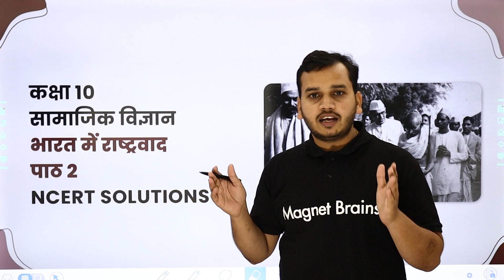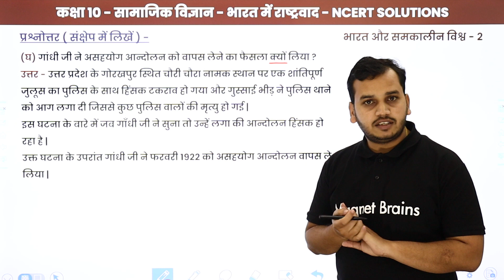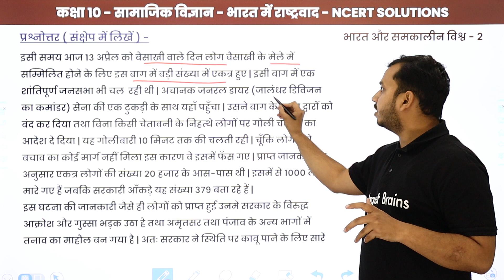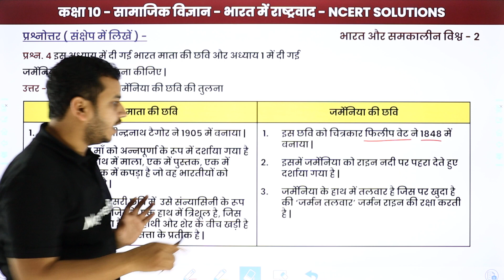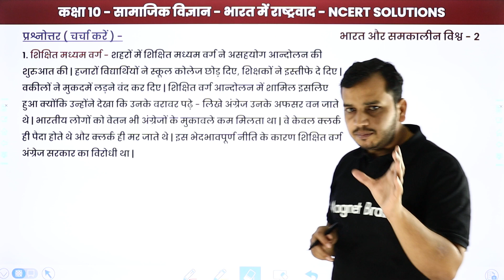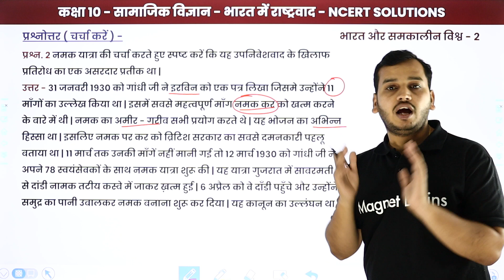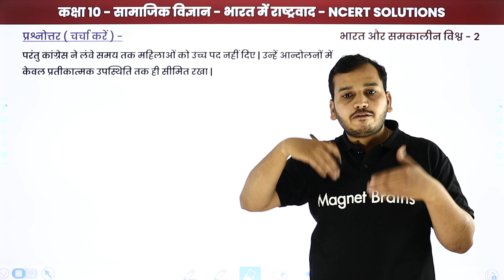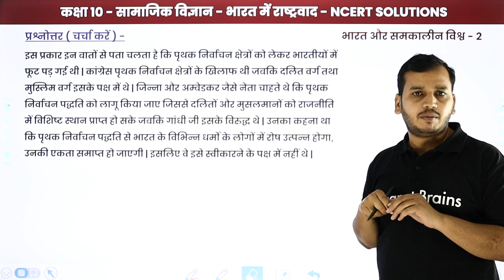Class 10 History Hindi Medium Chapter 2 | Nationalism in India - NCERT Solutions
✔️ Class: 10th
✔️ Subject: Social Science Hindi Medium (सामाजिक विज्ञान) - UP Board/Mp Board/Bihar Board
✔️ Chapter: Nationalism in India / भारत में राष्ट्रवाद - Chapter 2
✔️ Topic Name: Nationalism in India - NCERT Solutions / भारत में राष्ट्रवाद - NCERT Solutions
✔️ Topics Covered in This Video (by Ankur Sir): In this video, कक्षा 10th सामाजिक विज्ञान कि भारत और समकालीन विश्व book का Nationalism in India (भारत में राष्ट्रवाद) - प्रश्नोत्तर संक्षेप में लिखें (Short Answer Questions), प्रश्नोत्तर चर्चा करें (Long Answer Questions) has been taught.
00:00 इंट्रोडक्शन
00:41 प्रश्नोत्तर: प्रश्न - 1 & 2
14:15 प्रश्न - 3 & 4
32:08 चर्चा करें: प्रश्न - 1 & 2
48:45 प्रश्न - 3 & 4

class 10 history chapter 2 in hindi pdf
class 10 history chapter 1 in hindi pdf
class 10 social science chapter 2 question answer in hindi
class 10 history chapter 1 in hindi question answer
class 10 history chapter 3 questions and answers in hindi
class 10 history chapter 1 question answer in hindi pdf
social science class 10 ncert solutions in hindi pdf
history chapter 2 class 10 question answer